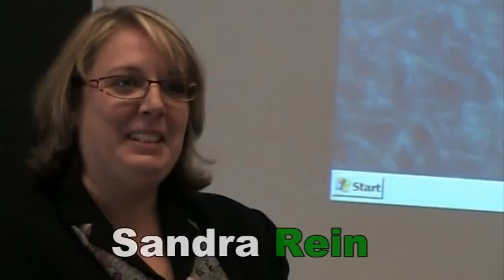Marxism and Feminism: Revisiting and Extending the Dialogue [1/4]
Sandra Rein -- Looking Back to See Ahead: Marx, Gender and What it Means to be Free. Part of the Historical Materialism Conference at York University, Toronto, 11-13 May 2012.